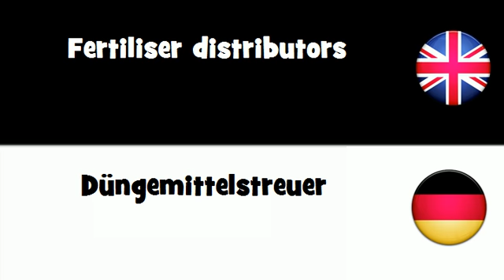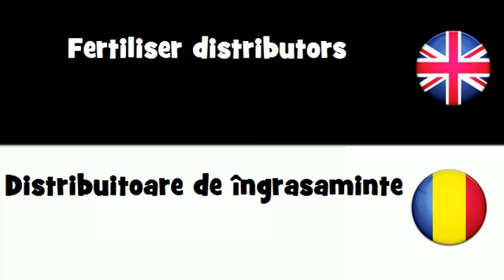SAY IT IN 20 LANGUAGES = Fertiliser distributors